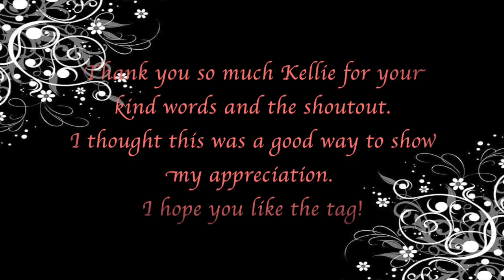"Thank You" Tag for Kellie Murton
About a month ago I got big surprise: a shout out from Kellie Murton. Within a week I had over 200 new subscribers, and in a month my subbies are doubled in number. This is my way of saying thanks to her.

Kellie,
I would like to thank you again for your kind words.
Here is a tag for you with an interactive part (because you like movement in a work). I hope you will like it. :-)
Hugs,
Ildiko